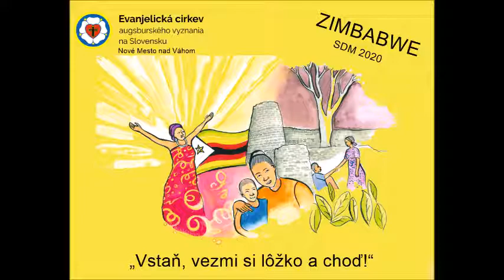SDM 2020 Zimbabwe - Simuka uende mbe ri | Poď, vezmi lôžko a choď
SDM 2020 Zimbabwe
CZ ECAV Nové Mesto nad Váhom, 6. marca 2020